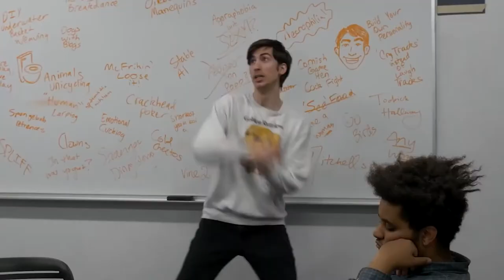ANNOUNCMENT: MORE CALL OF CTHULHU | AOT One-shot in the Future!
Hey Everyone! This is a quick announcement about the channel going forward and a new direction we would be going in with our live streams and Call of Cthulhu content.

Be sure to let us know what kind of content you would like to see from us in the future!